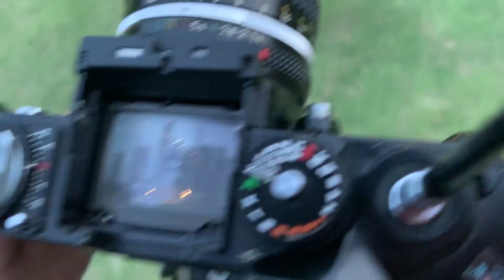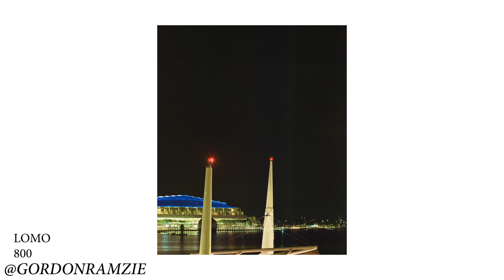A day of film photography with friends in Singapore | Nikon F3, Mamiya RB67, Bronica ETRS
precircuitbreaker, Hashif, Ramzie and I went out to Cityhall and Esplanade to shoot some film, blue hour/night to get the T o N e S. ramzie shot with his Mamiya RB67 with LOMO 800, Hashif shot with his Nikon F3 with Cinestill 800T and I shot with my Bronica ETRS with Kodak Ektar 100 and my canon prima zoom 76AF with Kodak gold 200.
@jeremikhong - me
developed and scanned at Whampoa Colour Centre...except my Ektar 100 which was scanned with a digital camera and kit lens and hence the subpar quality and filmborders 🤮

 byebye for now.